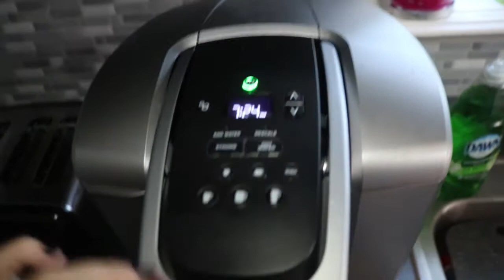Day In The Life Of A Young Mom || Cooking || Cleaning || Cranky Toddler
Hey guys todays video is a DITL. In this video i cook and clean and also deal with my cranky two year old. Sorry this video took a week to upload parker ended up catching a cold and is still trying to get over it.